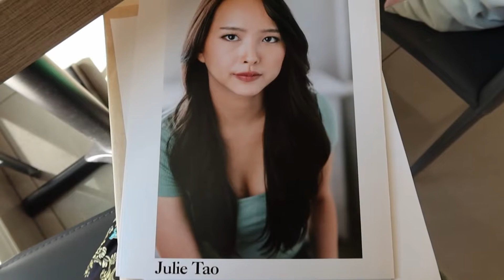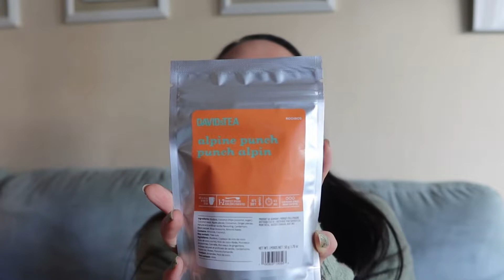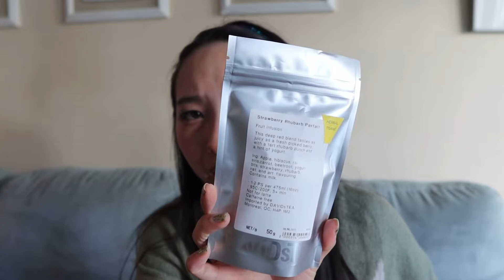Sammy, Sephora, Donut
just another daily vlog

music
giant cactus - let u go